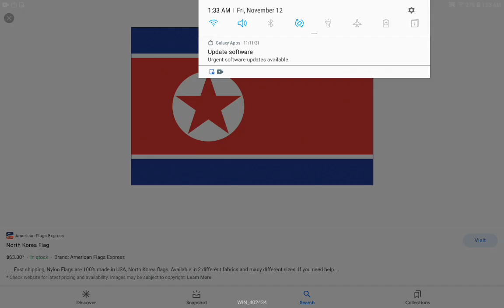Jacob Rants #7: North Korea (DISOWNED)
Hey Everyone Today I'm Gonna Be Ranting On North Korea Hope You Enjoy

This rant is DISOWNED because I realized that ranting on countries is offensive to the people who live in those countries.

Note: I still hate North Korea.